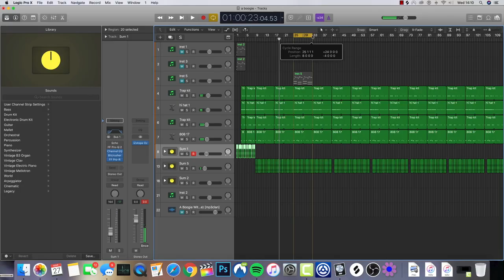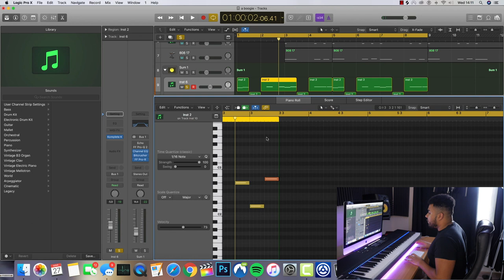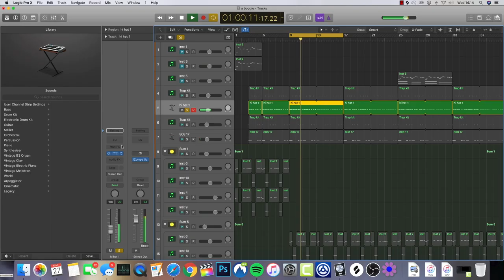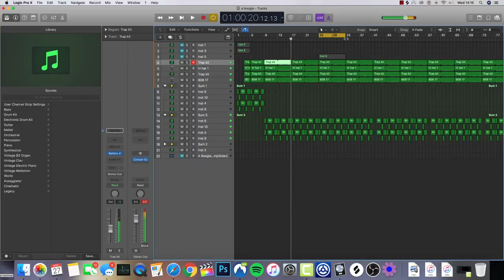The Making Of "A Boogie Wit Da Hoodie - Swervin"